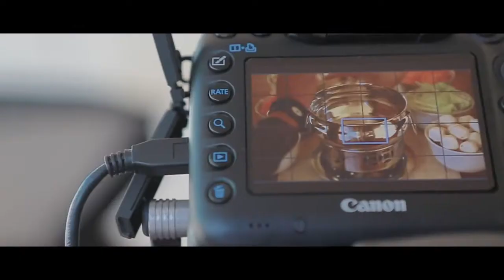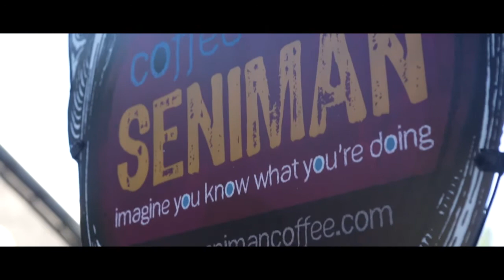Wanderbites: The Food Photographer, Blogger & Traveller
Being a storyteller for me is a triad of roles : a food photographer, a food blogger and a traveller. I take each of them to the heart as I believe my work is an outgrow of who I am.

Here's a short documentary of my recent trip to Bali that encompasses all three roles.

Thank you Vedro El Citra for capturing the moments and knitting them into one beautiful video.